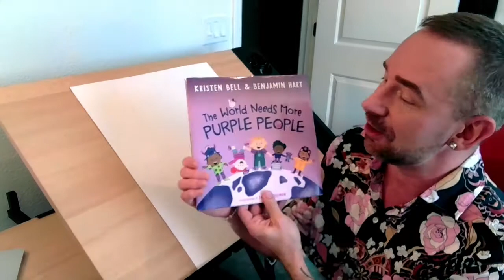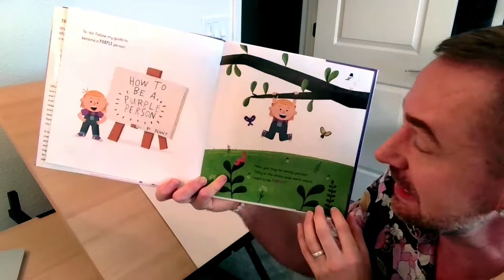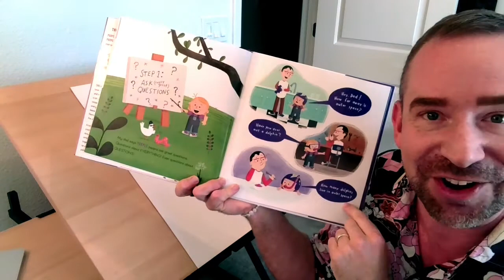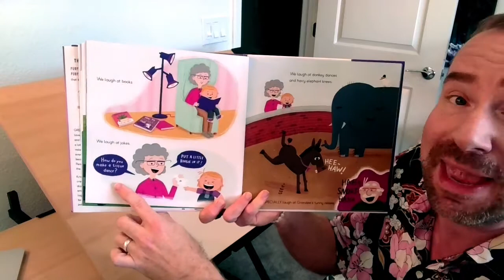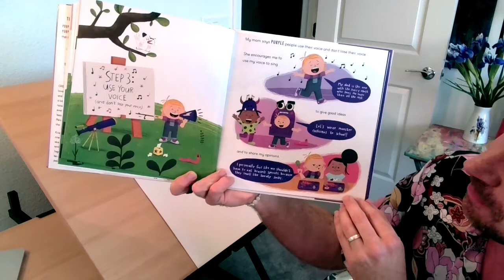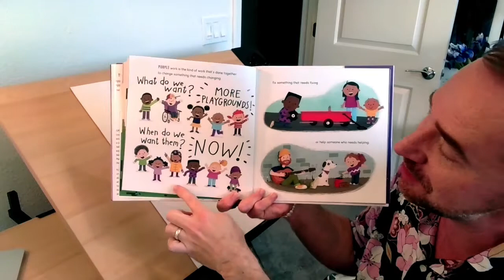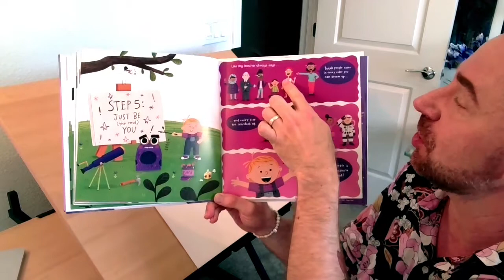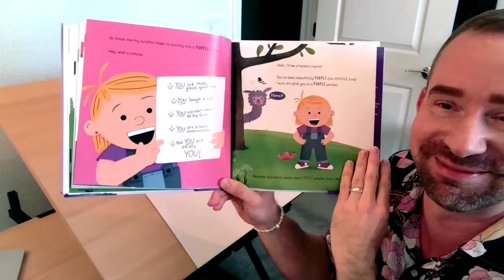Art Day With Mr. Paul | Episode 18 | The World Needs More Purple People | Palenke Arts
Welcome to Art Day with Mr. Paul! This video series, presented by Palenke Arts and hosted by artist Paul Richmond, features a new arts/crafts project each week that is fun for the whole family. Today, we're going to read "The World Needs More Purple People" by Kristen Bell and and Benjamin Hart and then make artwork with our favorite colors. Grab some art supplies and let's get started!

Palenke Arts is a multicultural arts organization whose mission is to educate, inspire and transform the community of Seaside through the arts. Our organization was founded in 2015 by a committed group of artists, educators and community members, led by Juan L. Sánchez.

We recognized the urgent need for multicultural arts and music programs and events in the city of Seaside, especially for the youth, and envisioned the creation of a multicultural arts center.